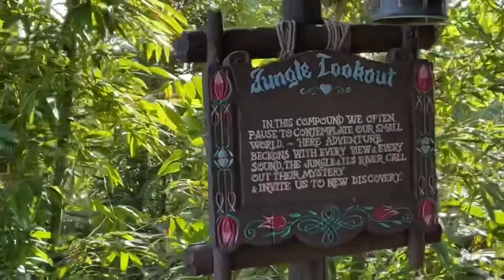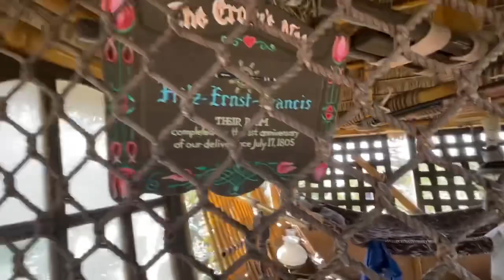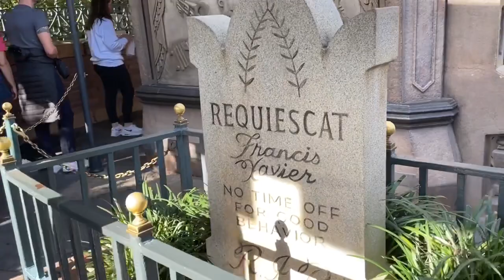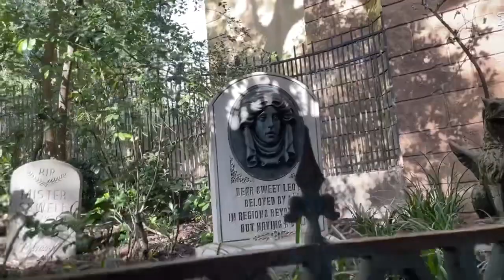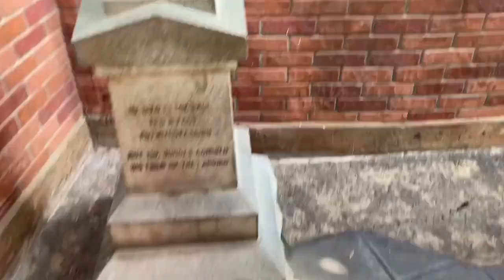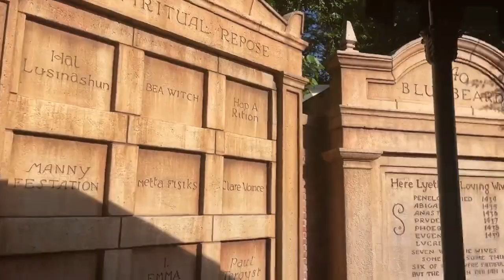Magic Kingdom 2023, part three